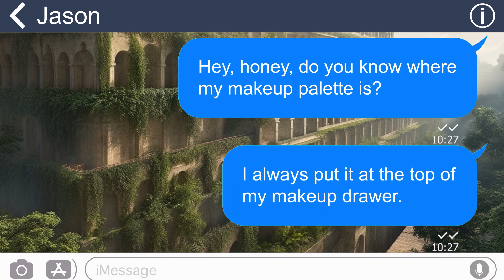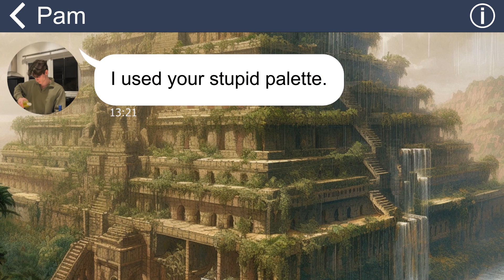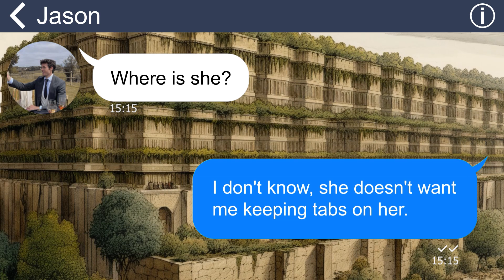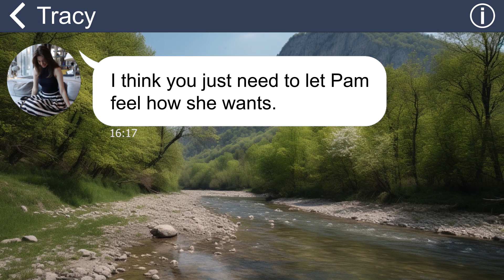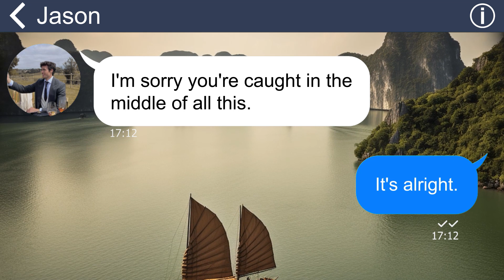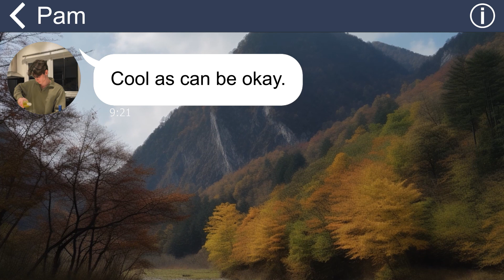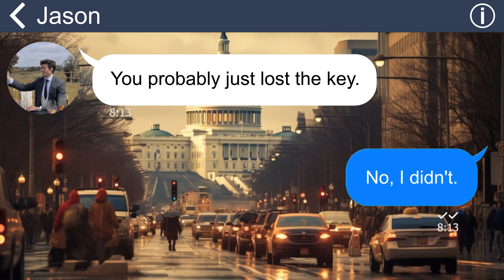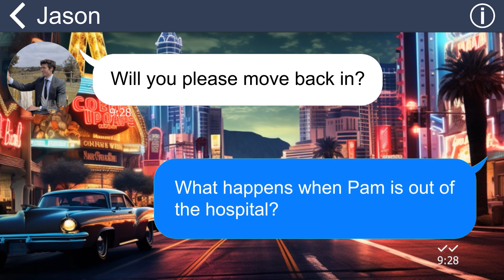[Apple] Stepdaughter destroyed my makeup palette, slashed my car tires. My marriage is her target!!!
My husband has a child from a previous relationship, and since she wanted to live with her father, we now all live together. However, she harbors strong prejudice against me, seemingly despising my presence. Her hostility escalated from insults to lies and even damaging my belongings. Initially, my husband sided with his child until the truth came to light.